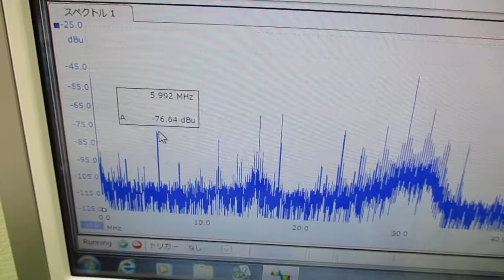メガヘルツの超音波発振制御プローブを利用した実験動画 ultrasonic-labo